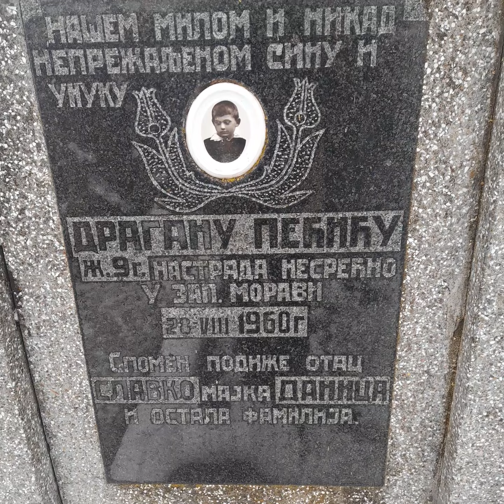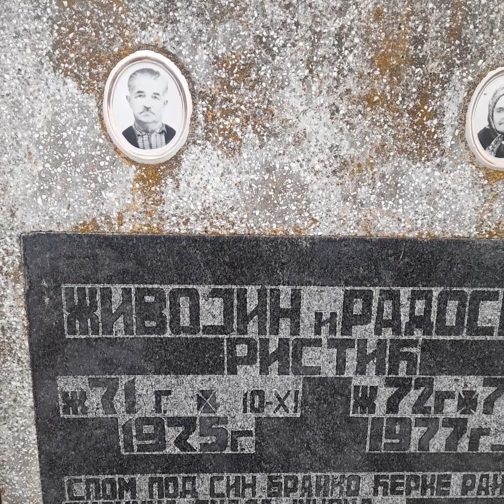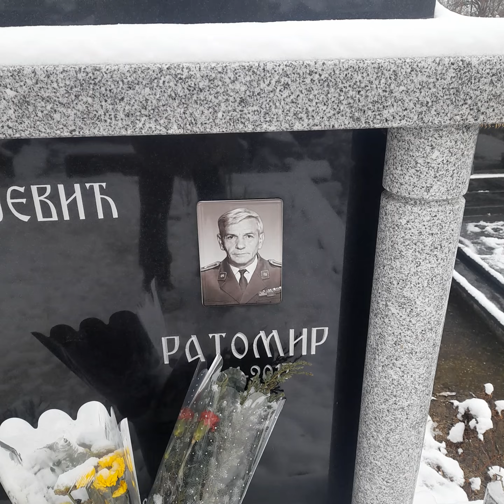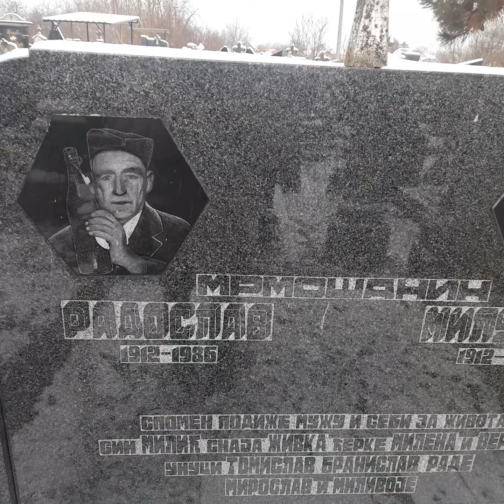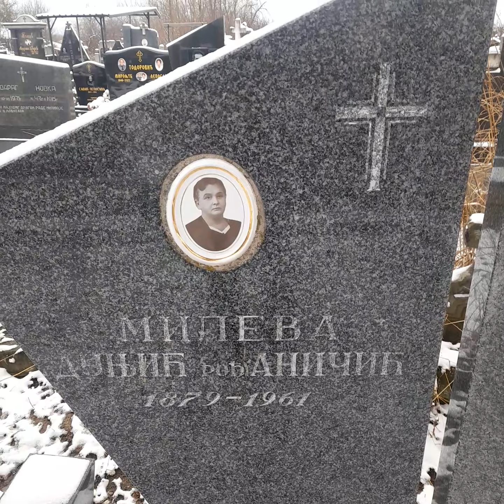Гробље в. бр.7 Стопања ,2024